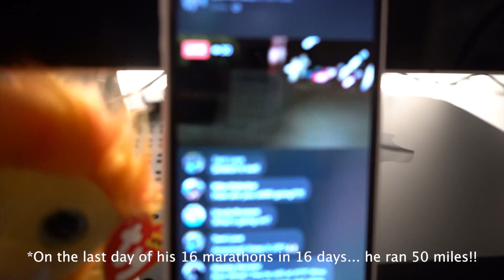"EASTERS" AND STUFF • Vlog #08 • Stanley Serrano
Sorry I took long with this one... tend to forget to record when life happens. Still getting used to it. Hope you like my new vlog... don't forget to show some love.
"Ai No Corrida (Feat. Dune)" by Quincy Jones